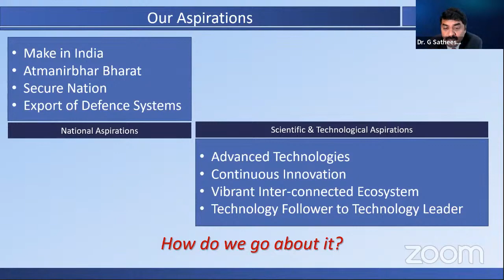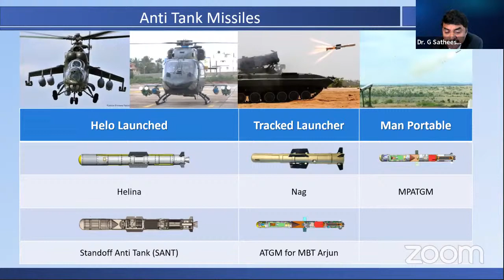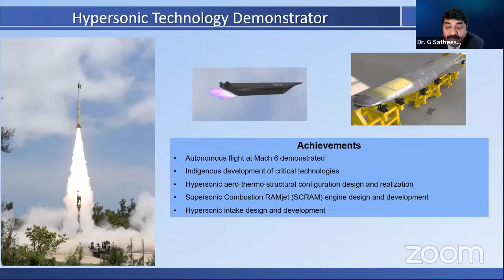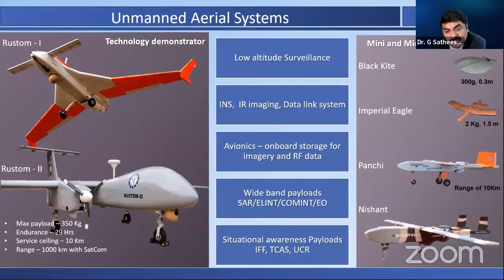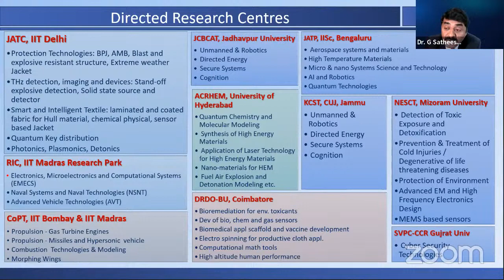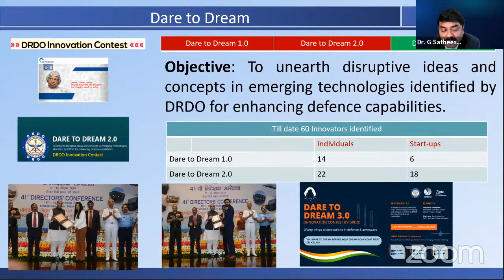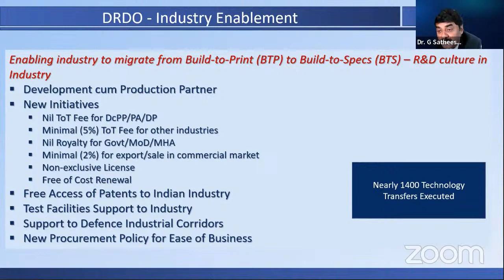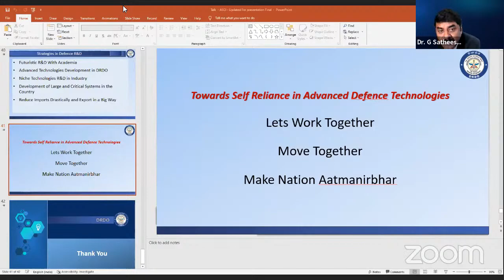Accelerating Defence R&D for Atmanirbhar Bharat-Dr.G Satheesh Reddy, Secretary(DDR&D) Chairman(DRDO)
ASCI Public Lecture - January 20,  2022